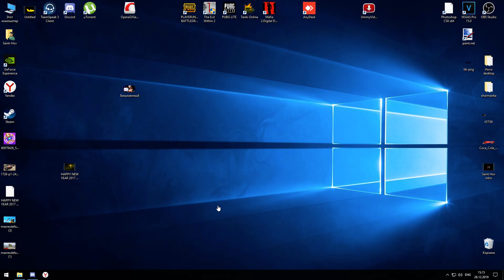PANDA 100% - ԲԱՎԱԿԱՆԻՆ ՀԵՏԱՔՐՔԻՐ ԱԼԻՔ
ԳՈՎԱԶԴ ՊԱՏՎԻՐԵԼՈՒ ՀԱՄԱՐ ԳՐԵՔ ՖԵՅՍԲՈՒՔԻՆ

MY COMPUTER
Mother Board: Asus H81M-K (1050 Socket)
Processor: Intel Core i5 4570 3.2 to 3.6 GHz
Video Card: GeForce® GTX 1070 ARMOR 8Gb OC
RAM: Kingston HyperX DDR3 8GB 1866MHz
SSD System: Patriot Burst 240 ГБ, 3D NAND-memory
HDD: Seagate 1TB SEAGATE SATA 3 64MB 7200rmp
Power Supply: Inter Tech Coba CS-650 IT 650W 80+
HeadSet: Sven AP-U990MV 7.1 surround, optimized for professional gaming